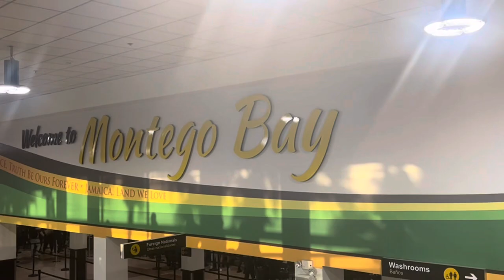JAMAICA VLOG | RIU MONTEGO BAY | BAMBOO RAFTING, HORSEBACK RIDING, KARAOKE & MORE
Hey lovessss ! This is my 1st travel vlog to Montego Bay, Jamaica for my birthday.

Tik Tok 💃🏿: @asiaaamyaa